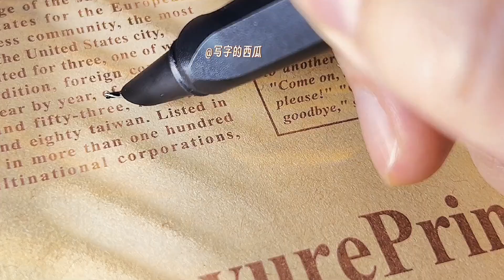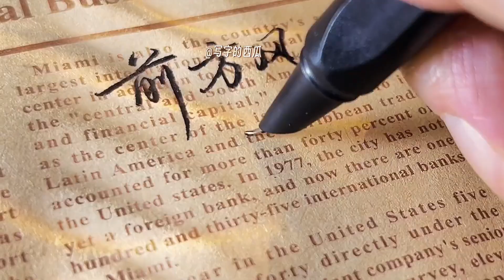教你几个常用字连笔写法，简单又实用！行书